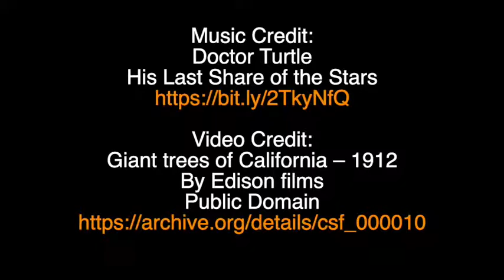Daily Devotion: Pray for All Men: 1 Timothy 2: 1- 6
who gave Himself a ransom for all, to be testified in due time

Video Credit:
Giant trees of California – 1912
By Edison films
Public Domain